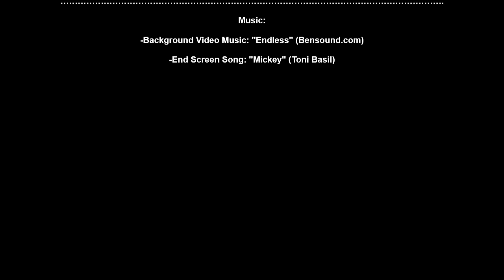Top 5 Upcoming Movies To Get Excited About! (2021-2022)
Quick Note-Happy 900th video everyone I just can't believe that! But here's to our final 100 before hitting 1,000 videos total on this channel. :) Thank you for sticking around and hopefully next week or so I'll have a proper celebration video posted to the channel!

-MP3Caprice.com

-httpsdownloads.khinsider.comgame-soundtracksalbumsonic-adventure-2-original-sound-track1-